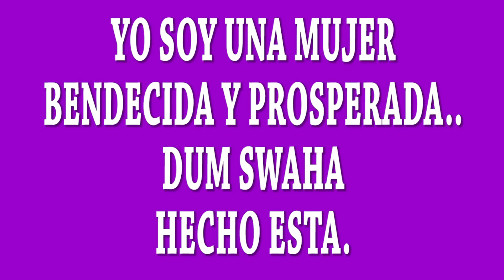Libera problemas con el poder del fuego.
Los rituales de fuego siempre se han utilizado para la eliminacion de los problemas, ya que la energía del fuego transmuta y libera. El fuego es uno de los elementos más poderosos dentro de los rituales, ya que todo lo purifica, lo transforma.